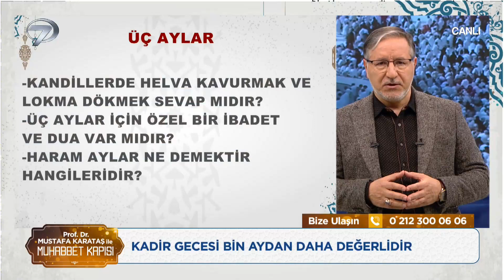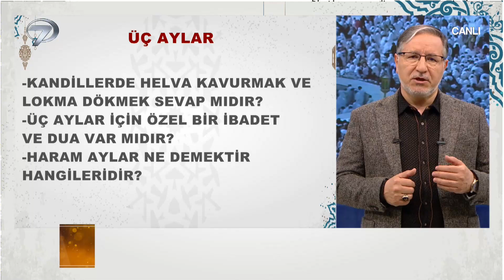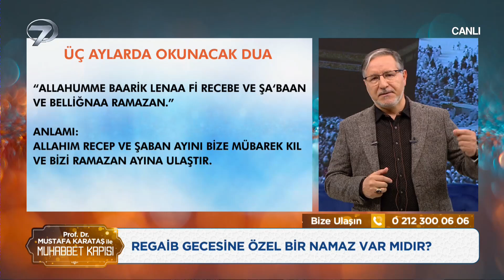Üç Aylar Nedir ve Üç Aylarda Ne Yapılmalıdır? | Prof. Dr. Mustafa Karataş ile Muhabbet Kapısı